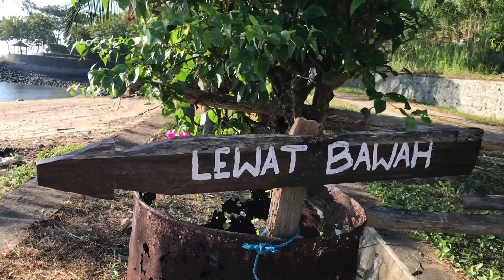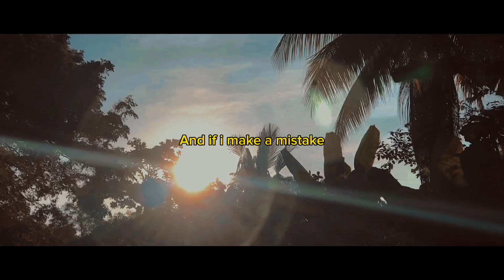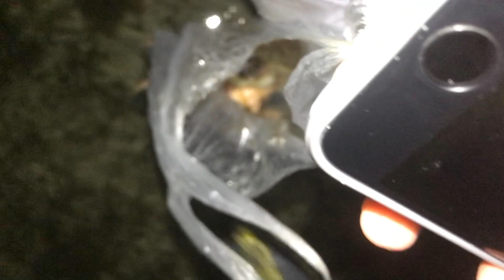Mendapatkan HARTA KARUN saat air laut surut gais ❗️❗️❗️😱